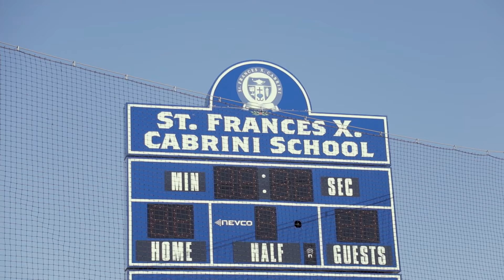Joy Taylor Foundation and Grrridiron Girls Flag Football Camp - Super Bowl Weekend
Presented by Fox Sports and Simwin Sports